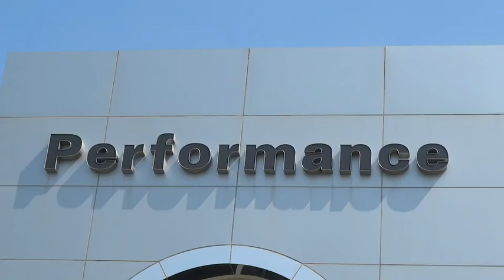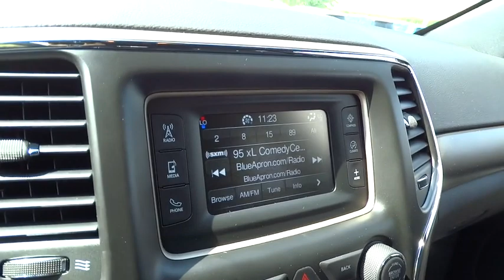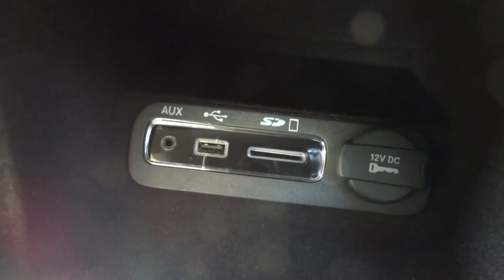2015 Jeep Grand Cherokee Columbus, Hilliard, Dublin, London, Springfield, OH FC941350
2015 Jeep Grand Cherokee

Performance CDJ
1130 Automall Dr.

4WD, 1-Yr. SIRIUSXM Radio Service, Bright Side Roof Rails, Power 4-Way Driver Lumbar Adjust, Power 8-Way Driver/Manual Passenger Seat, Quick Order Package 23E, and SIRIUSXM Satellite Radio. brbrDon't pay too much for the wonderful SUV you want...Come on down and take a look at this beautiful-looking 2015 Jeep Grand Cherokee. It is nicely equipped with features such as 1-Yr. SIRIUSXM Radio Service, 4WD, Bright Side Roof Rails, Power 4-Way Driver Lumbar Adjust, Power 8-Way Driver/Manual Passenger Seat, Quick Order Package 23E, and SIRIUSXM Satellite Radio. Jeep has established itself as a name associated with quality. This Jeep Grand Cherokee will get you where you need to go for many years to come.